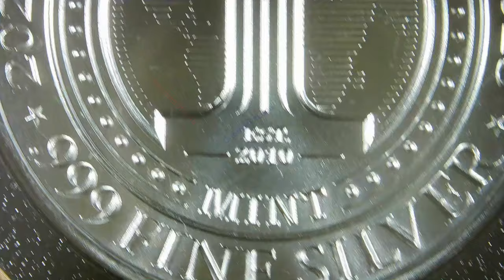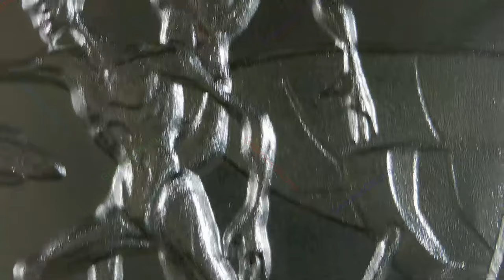2023 First Contact / UFO Series (Season Finale) / Intaglio Mint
Year: 2023
Title: First Contact
Series: UFO Series (Season Finale)
Mint: Intaglio Mint
2oz .999 Silver Round

Bigfoot and the Loch Ness Monster make first contact. Mothman cameo in the background.